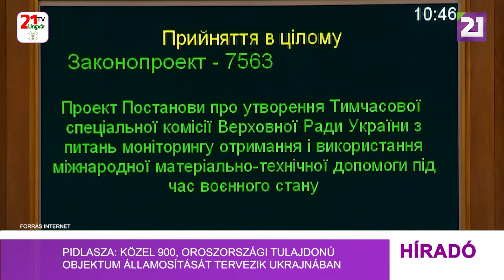Tv21 Ungvár - Pidlasza: közel 900, Oroszországi tulajdonú objektum államosítását tervezik Ukrajnában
A Parlament soron következő ülésén tárgyalja az Orosz Föderáció Ukrajnában lévő vagyona államosításának kérdését. A Miniszteri Kabinet összeállított egy listát, amelyen több mint 900 olyan objektum szerepel, amelyek közvetlenül Oroszország tulajdonában vannak, jelentette be Rokszolana Pidlasza parlamenti képviselő, a gazdasági fejlesztési szakbizottság elnökhelyettese, számolt be az ukrán parlament sajtószolgálata. Pidlasza megjegyezte, hogy egy speciális eljárás és mechanizmus van érvényben, amelyet az ukrán parlamenti képviselők áprilisban hagytak jóvá az Orosz Föderáció és lakosai tulajdonjogainak kényszerű elidegenítéséről szóló törvényben. Pidlasza elmondta, a listán szerepel a kramatorszki Enerhomas szpecsztal , amelyet 92%-ban a Roszatom, valamint a Brocard üzlethálózat is, amelyet az orosz Ipari Minisztérium felügyel. „Ez nem jelenti azt, hogy a pénz azonnal az ukrán költségvetésbe kerül. Az objektumok az állam tulajdonát fogják képezni, később pedig eldöntheti, hogy mit kezd velük. Ukrajna vagy profitot fog termelni a vállalkozásból, vagy privatizációra bocsátja, illetve bérbe adja azokat”, – jegyezte meg Pidlasza.